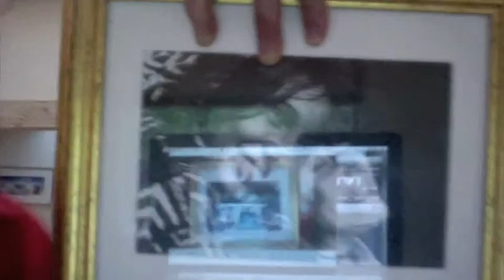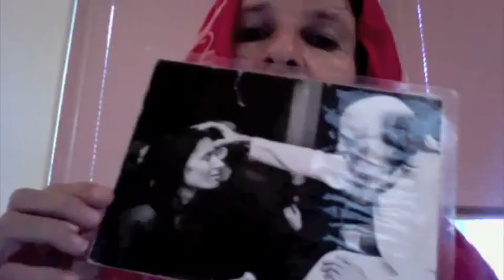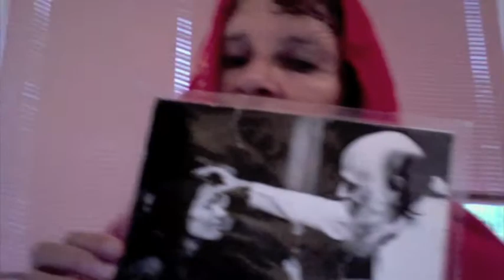Hanging out with Sylvie T. : 02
Sylvie shows us her scene... and shares here life's story. Sylvie T. hosts ongoing dolphin charter expeditions in the Bahamas and Key West, FL.